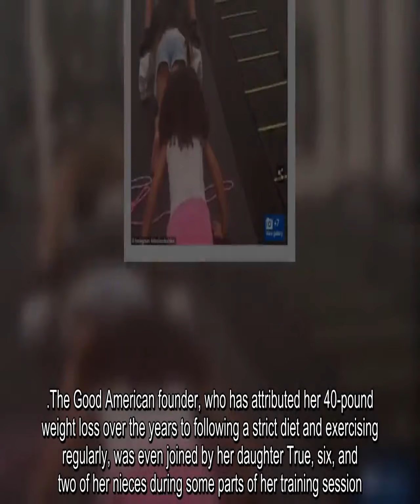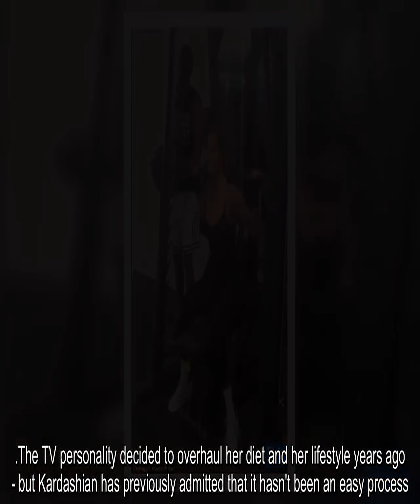Khloe Kardashian shares her grueling workout routine to maintain her enviable figure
Khloé Kardashian admitted that she is still recovering from one of her grueling morning workouts on Thursday.